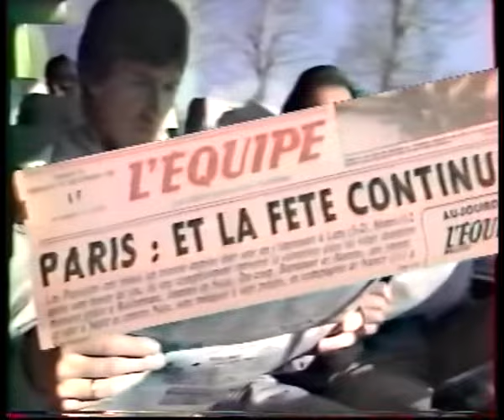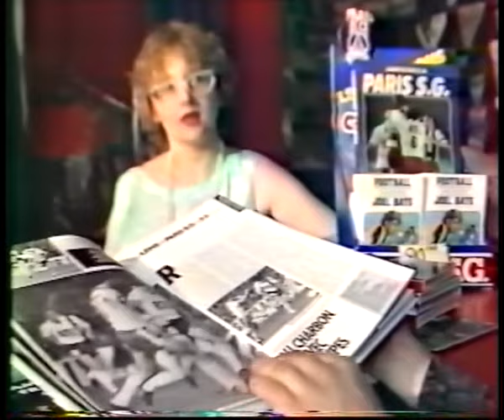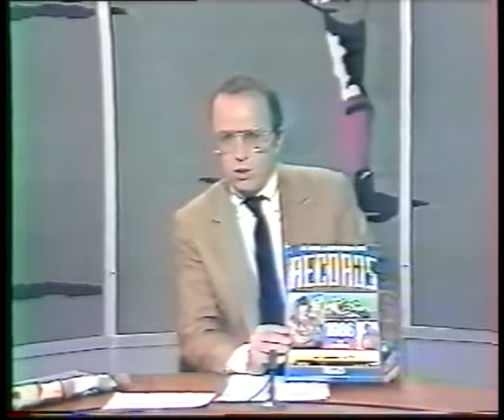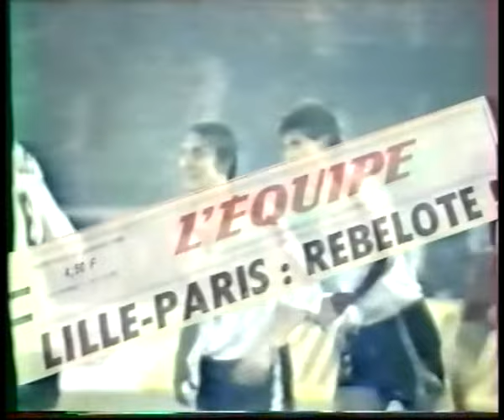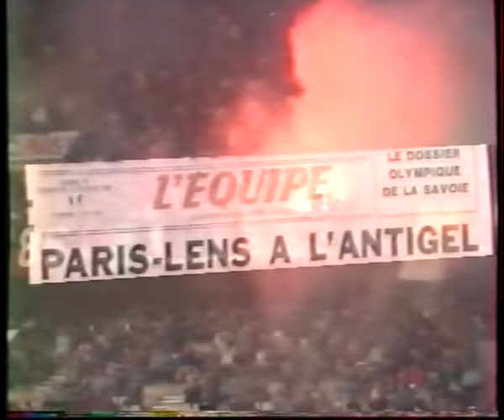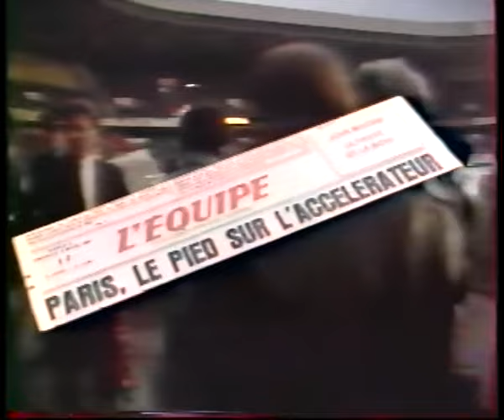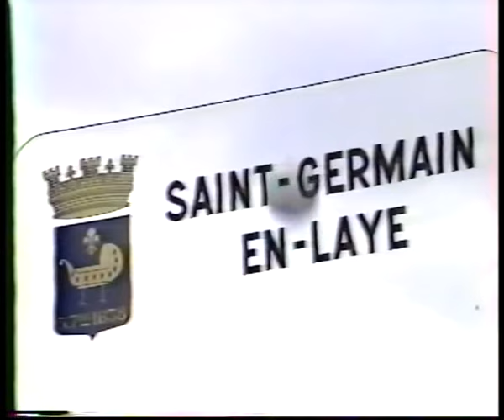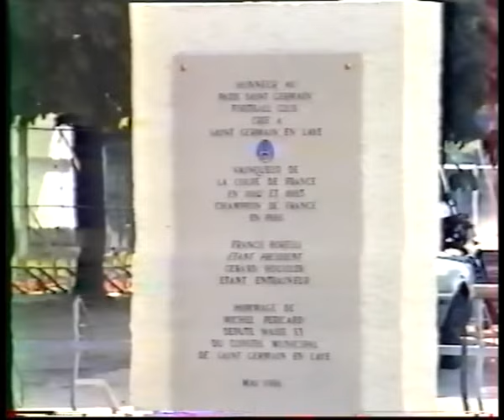PSG 1985/86: le 1er titre de Champion de France.